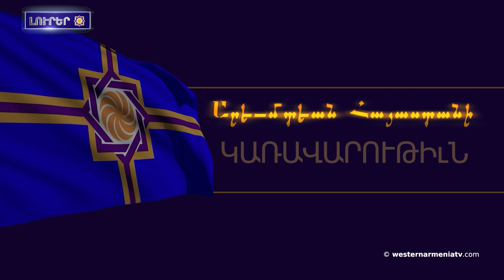Բաքուն խաղաղութեան պայմանագիր չի ուզէր. Ալեքսանդր Ցինկեր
1. ԱՀՀ կառավարութեան խորհուրդի 29֊րդ նիստ

2. Բաքուն խաղաղութեան պայմանագիր չի ուզէր. Ալեքսանդր Ցինկեր

3. Ատ հարցը պետք է առաջնահերթ օրակարգ մտնէ. Արցախին ՄԻՊ–ը` վերադարձին իրաւունքին մասին

4. «Անի ու Շիրակաւան մայրաքաղաքներու պաշտպանը` Տիգնիս բերդ». Խաժակ Սիրեկանեան

5. 08 Սեպտեմբեր Ֆրանսիոյ մէջ կանցկցուի Հայաստանին նուիրուած մշակոյթին եւ համերաշխութեան օրը

6. Հայերու դէմ իրականացուած ցեղասպանութիւնը վերապրածներու դպրոցական յուշերէն

7. «19-րդ դարով թուագրուող հայելի». Արեւմտեան Հայաստան